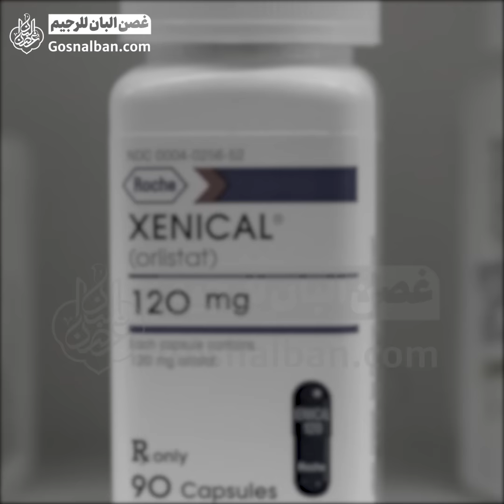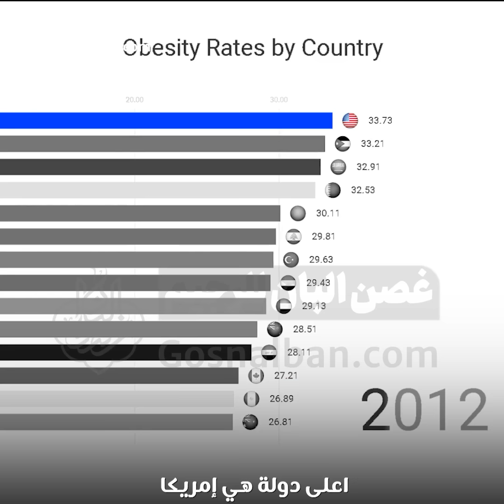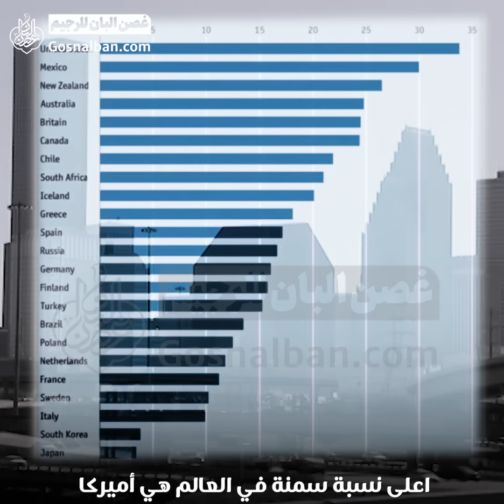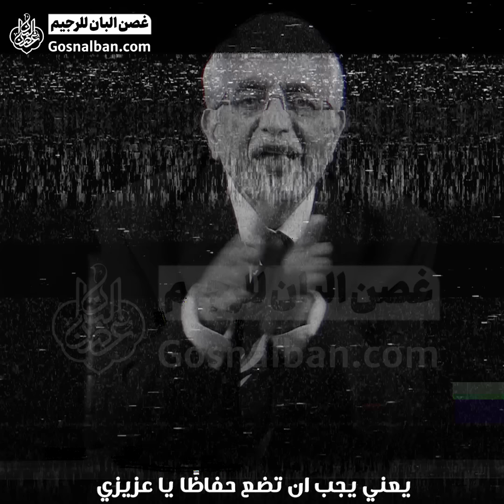اسرع طريقة تخسيس 30 كيلو في عشرة ايام فقط !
يتحدث الدكتور محمد الكرماني عن اسرع طريقة تخسيس في العصر الحديث..
أنواع طرق التخسيس الفوائد والمضار!
يتحدث الدكتور عن موضوع اسرع طريقة تخسيس 30 كيلو في عشرة ايام فقط !!

✅أفضل طريقة صحية وسليمة للتخلص من السمنة والنحافة تحت إشراف خبير التغذية الدكتور محمد الكرماني.

📅يتم نشر المحتوى في قناتنا يومي:
(الثلاثاء و الجمعة)
في تمام الساعة 11:30م  بتوقيت بغداد